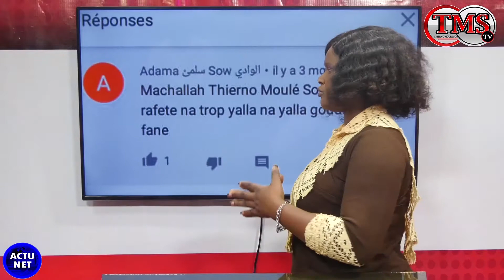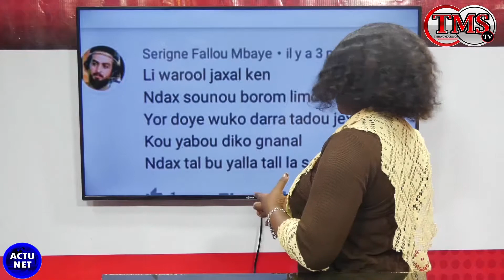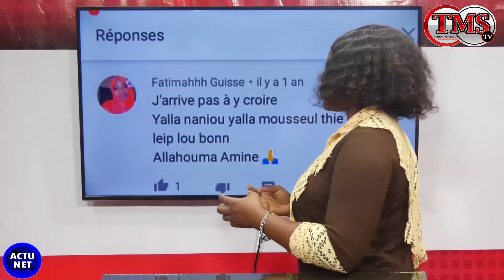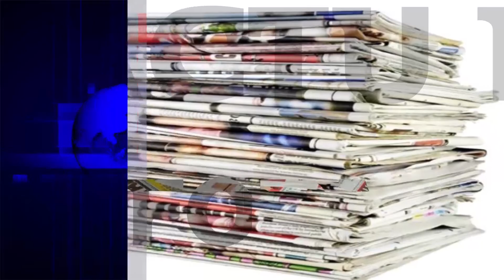ACTU NET par sarata Aidara